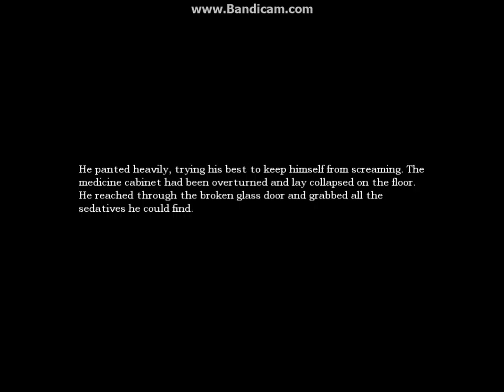Amnesia: The Dark Descent Walkthrough -Part 13-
NOT THE DUNGEON! Wish me luck :D